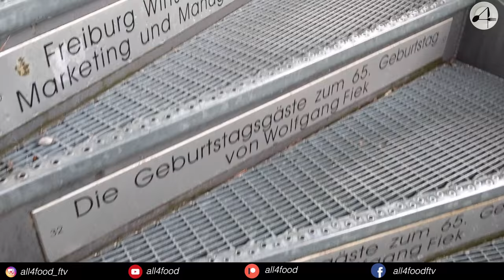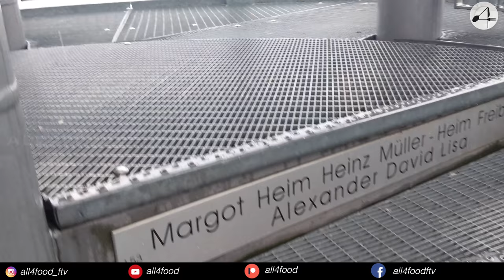Black Forest | Germany Tamil Vlog | தமிழில் - All4Food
ஜெர்மனியின் Black Forest | Germany Tamil Vlog | All4Food
After many people asked me to show what I do in Weekend, here now I got the Chance to show you guys what I do, Hope you will enjoy the video Germany Weekend Vlog in Tamil - All4Food - Germany Tamil Vlog in Tamil Language as Tamil Vlog

Indian in Freiburg
Germany Tamil Weekend Vlog
Black Forest Tamil Vlog